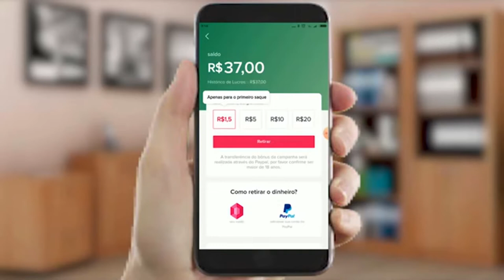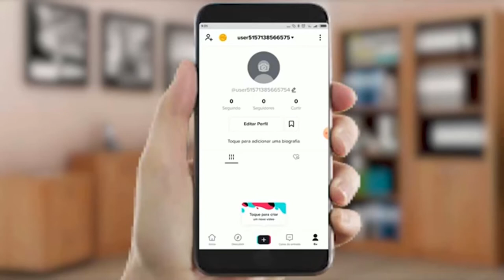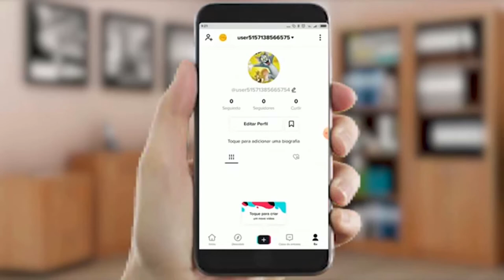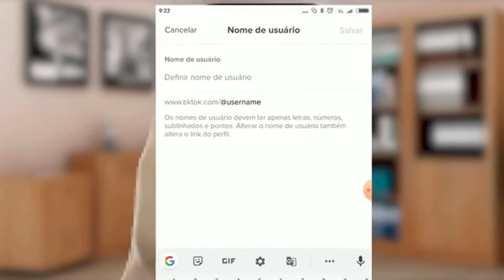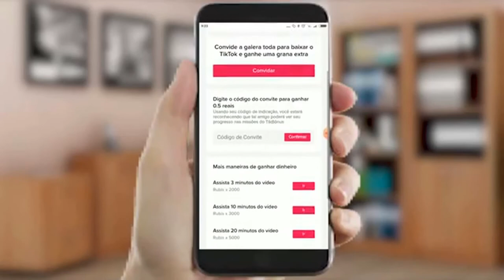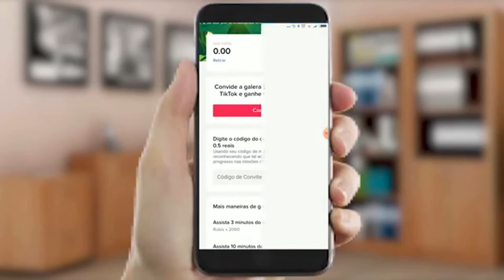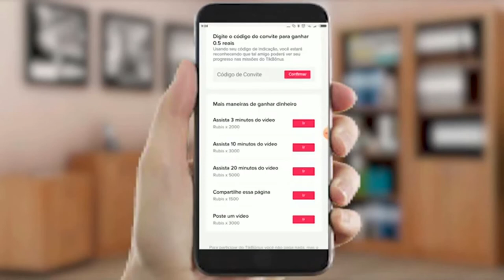TikTok é o Aplicativo que Você Pode Ganhar Uma Boa Grana 2020